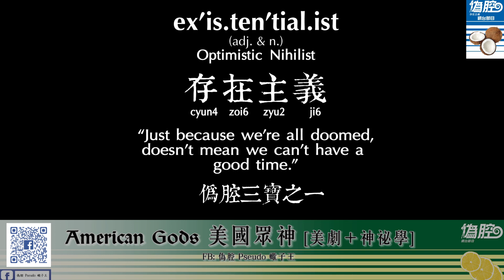《偽腔》美國眾神 [美劇＋神秘學] American Gods Review 影評 ep 72 Pseudo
-拆解片中出現每個民族的神
-當各地的神移民到美國, 又會如何?
-新的神又是甚麼? 股市? 科技? 傳媒?
-集宗教，奇幻，美國現今現象諷刺於一身的美劇
-Graphic Novel 作家Neil Gaiman有幾猛料？

[早前錄音節目]
主持︰蠍子王, Heero
嘉賓:   Eddie
歡迎各機構合作& 聯絡方法: